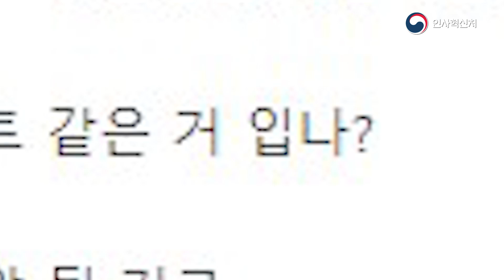공무원들의 👨‍💼ㄹㅇ👩‍💼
공무원은 정장만 입는다? 공무원 복무규정
'품위를 유지할 수 있는 단정한 복장을 하여야 한다.' 단정한 복장은 무엇일까?

출근길 인사혁신처 공무원들의 출근룩을 통해 요즘 공무원 복장을 알아봅시다